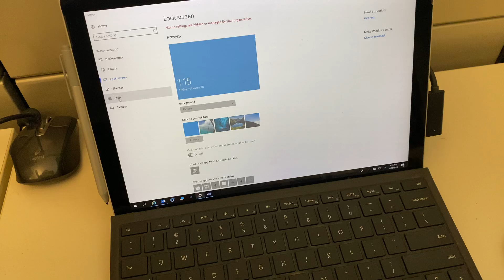February 28, 2020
Surface to Airhead Missile